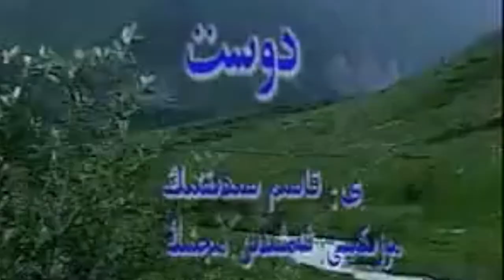Dost - Exmetjan Extem | Uyghur song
Song: To friend
Lyrics: Qasim Sidiq
Artist: Exmetjan Extem

بەزىلەر مالۇ دۇنيارىمغا دوس
تۈككىچە يانچۇقتا بارىمغا دوس

مەن پەقەت ئاپئاق كۆڭۈلنىڭ دوستىمەن
خومسىلا ھەتتاكى يارىمغا دوس

قىينىلىپ كەتمەننى چاپسام بىرسى يوق
پاتساھارۋام لايدا تارتسام بىرسى يوق
ئۇخلىماي توپاننى ئاتسام بىرسى يوق
چەشلىسەم تەييارىمغا دوس

زادى تۈگىمەس ھىلىسى قۇۋ تۈلكىدەك
قىلسا يالغان قاملىشا راس كۈلكىدەك
مەن نادانغا كۆڭلىدە ئۆچ ئۆلگۈدەك
كۈلكەمگە دۈشمەن قايغۇ ئاھ زارىمغا دوس

قىلسا شىرىن سۆزلىرى باش قاينىتار
ئارقامدىن غەيۋەتتىن نە قازانلار قاينىتار
قوللىرىنى شىلتىشىپ مۇش ئوينىتار
كەلسىگەر دەردۇ بالايىمغا دوس

ئۇشبۇ دوستىن پايدا كۆرمەس ھېچ كىشى
نامى دوستۇر ئەسلا دۈشمەن قىلمىشى
يوللۇرمغا ئورا كولاشتۇر ئىشى
ھەر قاچان جەۋرى دىشۋارىمغا دوس

Beziler malu dunyarimgha dos
Tükkiche yanchuqta barimgha dos

Men peqet apaq köngülning dostimen
Xomsila hettaki yarimgha dos

Qiynilip ketmenni chapsam birsi yoq
Patsaharwam layda tartsam birsi yoq
Uxlimay topanni atsam birsi yoq
Cheshlisem teyyarimgha dos

Zadi tügimes hilisi quw tülkidek
Qilsa yalghan qamlisha ras külkidek
Men nadangha könglide öch ölgüdek
Külkemge düshmen qayghu ah zarimgha dos

Qilsa shirin sözliri bash qaynitar
Arqamdin gheywettin ne qazanlar qaynitar
Qollirini shiltiship mush oynitar
Kelsiger derdu balayimgha dos

Ushbu dostin payda körmes héch kishi
Nami dostur esla düshmen qilmishi
Yollurmgha ora kolashtur ishi
Her qachan jewri dishwarimgha dos

бәзиләр малу дуняримға дос
түккичә янчуқта баримға дос

мән пәқәт апақ көңүлниң достимән
хомсила һәттаки яримға дос

қийнилип кәтмәнни чапсам бирси йоқ
патсаһарвам лайда тартсам бирси йоқ
ухлимай топанни атсам бирси йоқ
чәшлисәм тәйяримға дос

зади түгимәс һилиси қув түлкидәк
қилса ялған қамлиша рас күлкидәк
мән наданға көңлидә өч өлгүдәк
күлкәмгә дүшмән қайғу аһ заримға дос

қилса ширин сөзлири баш қайнитар
арқамдин ғәйвәттин нә қазанлар қайнитар
қоллирини шилтишип муш ойнитар
кәлсигәр дәрду балайимға дос

ушбу достин пайда көрмәс һеч киши
нами достур әсла дүшмән қилмиши
йоллурмға ора колаштур иши
һәр қачан җәври дишваримға дос